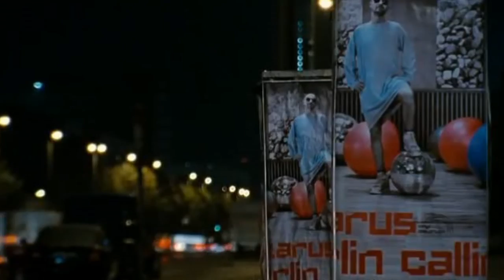berlin calling one minute short version